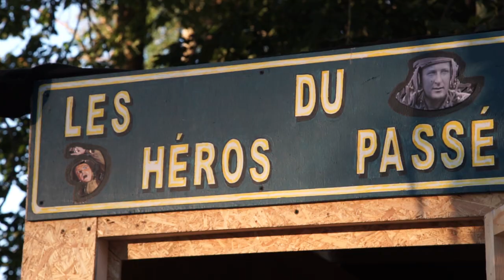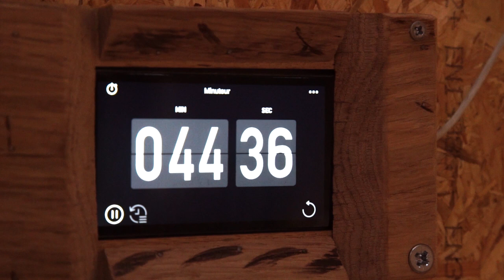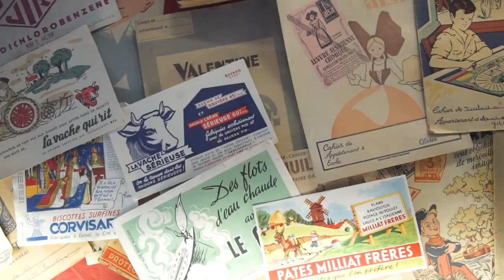Présentation Come On - Le Bow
Présentation d'un weekend de reconstitution à Monthureux-sur-Saone, crée par le Bow
Avec la participation de la Compagnie l'Odyssée, des Héros du Passé et L'AAHV.

Vidéo : Franck Pizzicoli
Photo Miniature : William Bertrand